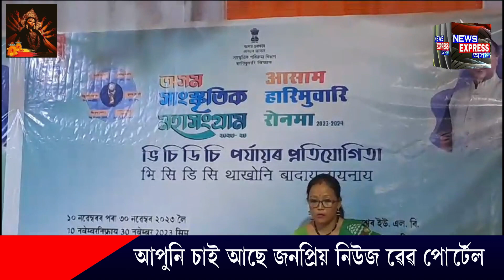desk mahasangram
গোৰেশ্বৰত সাংস্কৃতিক মহাসংগ্ৰামৰ শুভাৰম্ভ।

ভিচিডিচি পৰ্যায়ত আৰম্ভ হ'বলগীয়া মহাসংগ্ৰামৰ শুভাৰম্ভণী কৰে  ৰঙিয়াৰ বিধায়ক তথা ৰাজ্যিক বিজেপিৰ সভাপতি ভৱেশ কলিতাই ।